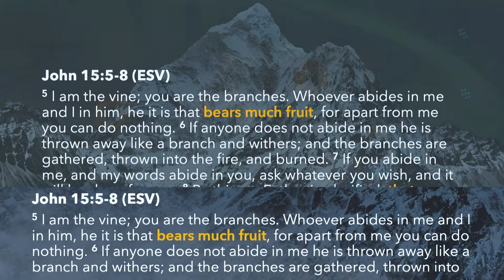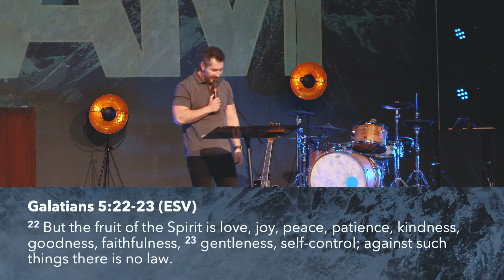The True Vine | I AM | Neal Nemeth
Jesus calls himself "the true vine" and invites us to abide in him but what does this practically mean? Pastor Neal unpacks John 15 and helps us see Jesus as our vital source.